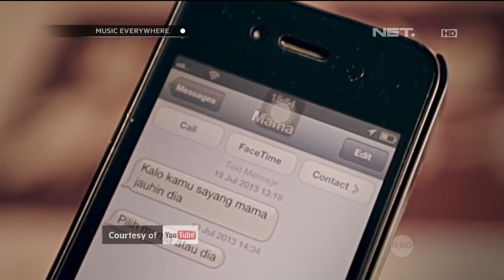Judika - Aku Yang Tersakiti - Music Everywhere